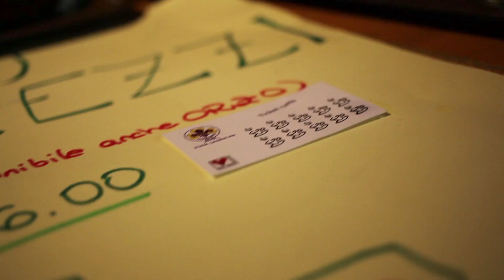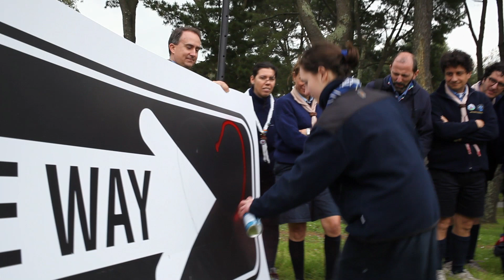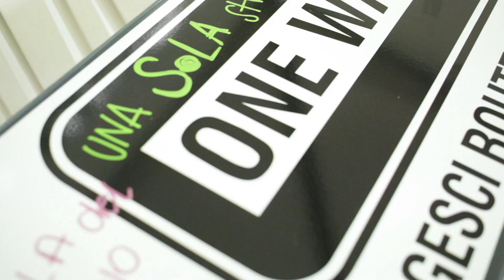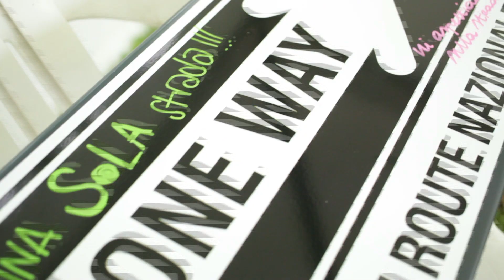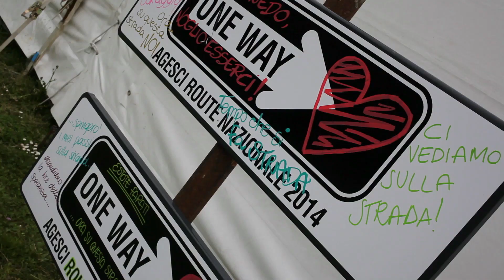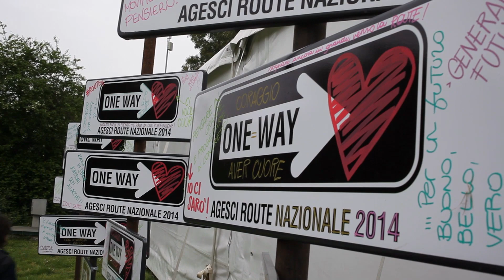RN2014 il tempo di essere protagonistiI!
Video Route nazionale "il tempo di essere protagonisti". Loro ci saranno perché hanno coraggio. E tu? Cosa aspetti?